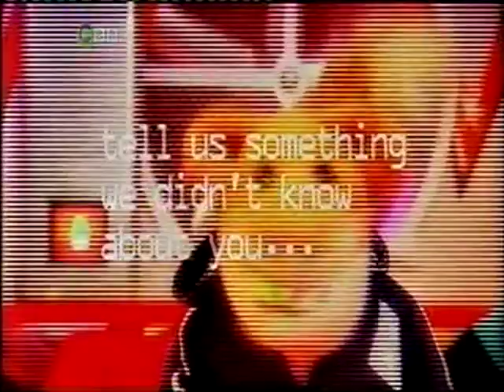CBBC Extra Basil Brush